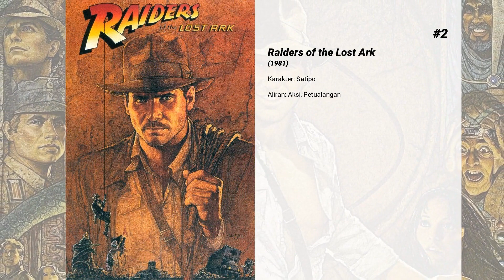Film-film terbaik dari Alfred Molina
Selamat datang di ... Film-film terbaik dari Alfred Molina! Di saluran kami, Anda akan menemukan ratusan TOPS dan peringkat film terbaik dari semua genre, aktor, dan kebangsaan.

Film-film terbaik dari Alfred Molina hadir...

15. Don't Let Go

14. Coffee and Cigarettes

13. Frozen II

12. Identity

11. Ralph Breaks the Internet

10. Dead Man

9. Wonder Woman

8. Indiana Jones: Making the Trilogy

7. Kahlil Gibran's The Prophet

6. Frida

5. Boogie Nights

4. Magnolia

3. Hey Arnold! The Jungle Movie

2. Raiders of the Lost Ark

1. The Normal Heart